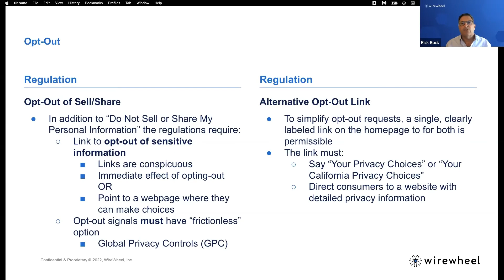CCPA, CPRA, and CPPA: What You Need to Know | Clip 03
Join our webinar recap on CPRA, as Rick Buck, Chief Privacy Officer, discusses the upcoming regulation, how it may affect your organization, and how you can be compliant.